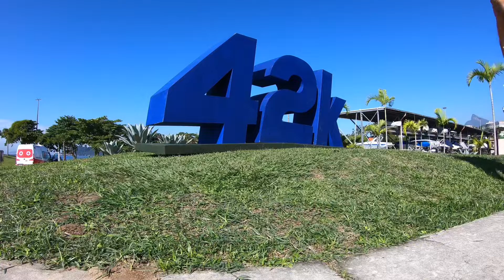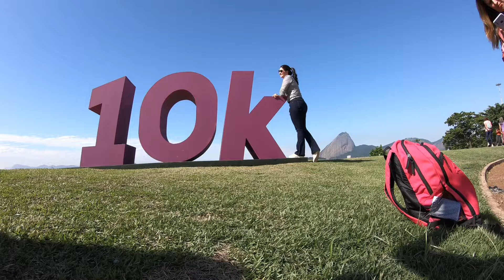Primeira Maratona 2022 - Pré-prova 16/06